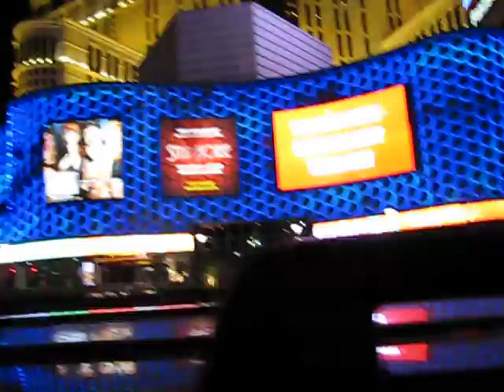Las Vegas 2009